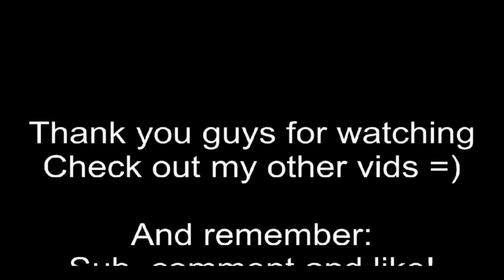Ascendant One [Korean MOBA] Artemis gameplay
0:00 Ascendants showcase.
7:50 Gameplay starts.

Privet comrades! I've taken half a year off from youtube, mostly cause I wasn't motivated to upload. Seeing nearly nada views on my videos and whatnot. But oh well. Gon try and upload this fun gameplay from a new MOBA I've taken a big liking to, already. Hope it comes to the west soon! Enjoy!